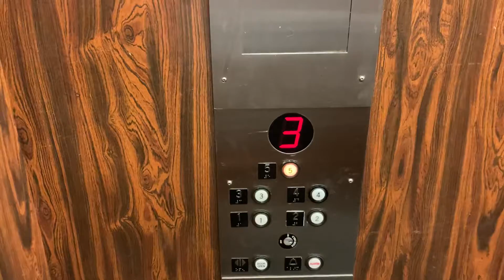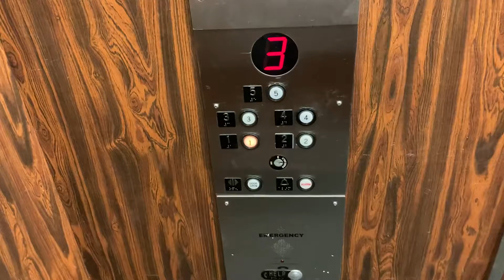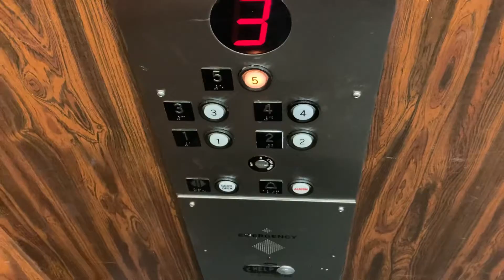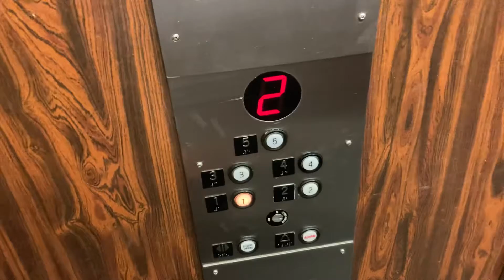Tastefully Modernized 1960’s Century Hydraulic Elevator In Fort Lauderdale FL